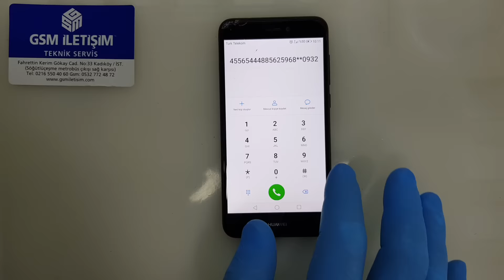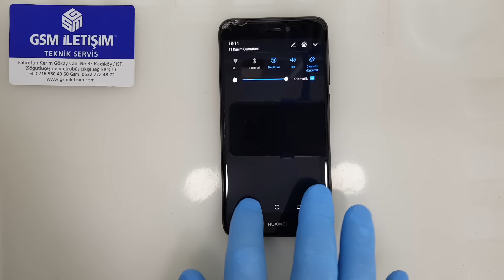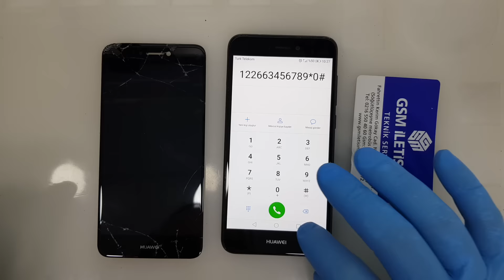Huawei P9 Lite Ekran Değişimi Nasıl Yapılır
Huawei P9 Lite ekran değişimi nasıl yapılır teknisyenlerimiz tarafından çekilen bu ikinci videomuz aracılığı ile detaylı bir şekilde izleyebilirsiniz.
Huawei P9 Lite Ekran Değişimi

Huawei P9 Lite ekran değişimi uzman ve tecrübeli Huawei teknisyenlerimiz tarafından tamamen sterilize edilmiş, statik elektrikten arındırılmış ve 7/24 güvenlik kameraları ile denetim altında tutulan teknik servis odamızda cihazınıza özgü ekipmanlar kullanılarak yapılmaktadır.

1. Ekran değişiminde komple yani iç ekran + ön cam + dokunmatik alan + dış panelden oluşan orjinal ürün kullanılmaktadır.
2. Ekran değişimi süresi teknik servisimize geldiğiniz taktirde 30 dakika, 2 taraflı ücretsiz kargo gönderim hizmetimizden faydalanıldığında ise 3 (üç) iş günüdür.
3. Bilgileriniz kesinlikle silinmez ve telefon ekran performansında herhangi bir değişim yaşanmaz.
4. 20 TL değerinde kırılmaz cam koruyucu hediyeniz ücretsiz olarak takılır.

Cihazınız 6 ay GSM İletişim imzalı ve kaşeli teknik servis garanti kartı ile birlikte sizlere teslim edilmektedir ki bu sayede ekran ile ilgili kullanıcı hatası dışında yaşanılan en ufak bir teknik sorun dahi ücretsiz olarak çözüme kavuşturulur.